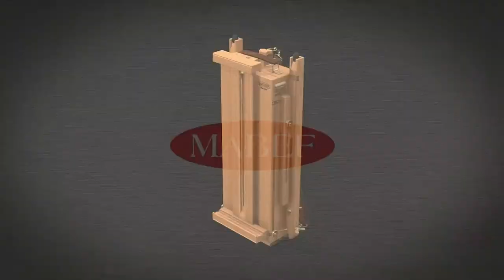How to Assemble MABEF M/23 Small Sketch Box Easel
This MABEF Small Sketch Box Easel features oiled, stain-resistant beech wood that is FSC-certified. The canvas holder can be adjusted to any angle between vertical and horizontal to form a table for watercolour painting. The sliding canvas support can hold canvases up to 85 cm high while the easel includes a folding wooden pallet and a sliding drawer to store paint, brushes, and mediums.